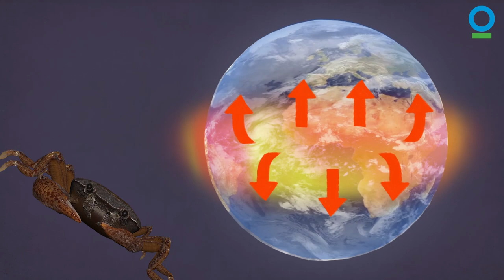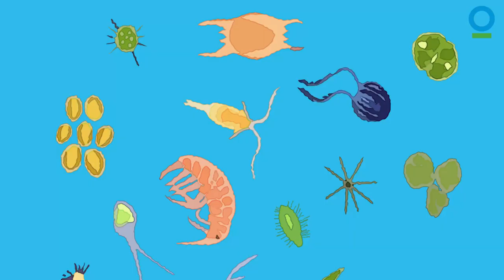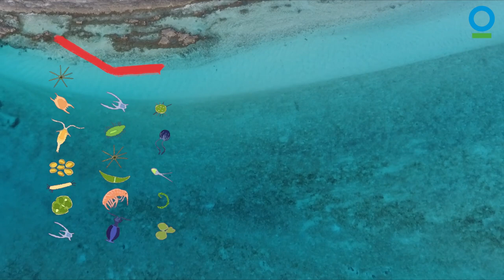OUR OCEAN: BIG BLUE BUDDY - Ocean Conservation #1 | Conservation International Singapore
How is the ocean interconnected with all life on Earth? Join Jo, the Singapore freshwater crab, to find out the different marine ecosystems and biodiversity, why they are so important to everyone, and how we can conserve and protect them.

for more fun activities!